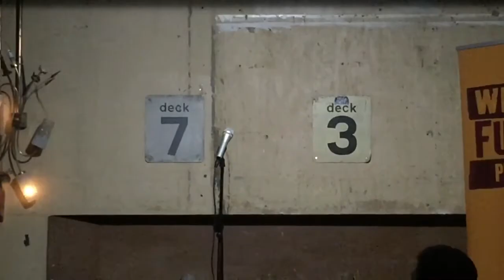1st Gig in London -- Becoming a Comedian - Krista Komondor, podcast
Today I hit my 2 year mark doing Standup. Met some great comics tonight.

AGT

Becoming A Comedian takes viewers into the world of New York City standup comedy, following Krista Komondor as she pursues her dream -- to become a professional comedian.